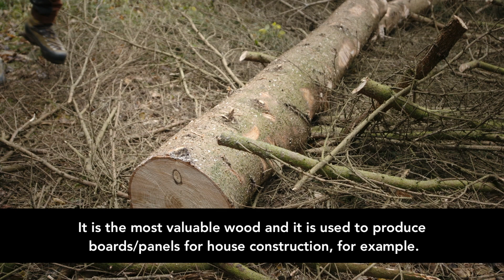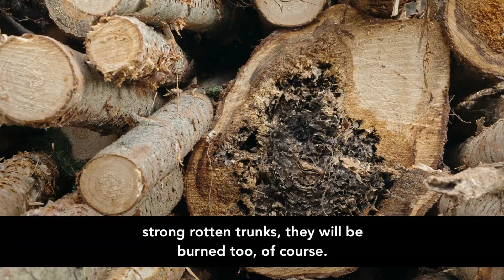What can be made from a single tree? - Austrian Federal Forests (Österreichische Bundesforste)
What can be made from a single tree? - Austrian Federal Forests (Österreichische Bundesforste) - ENGLISCH

Was passiert mit einem Baumstamm nachdem er geerntet wurde? Mitarbeiter der Österreichischen Bundesforste veranschaulichen die Holzverwertung von Säge- über Industrieholz bis zur Biomasse anhand eines  Baumstammes.